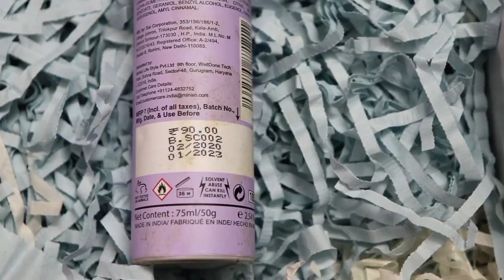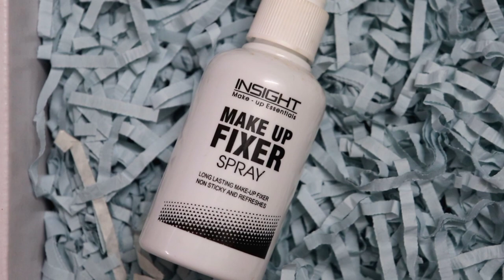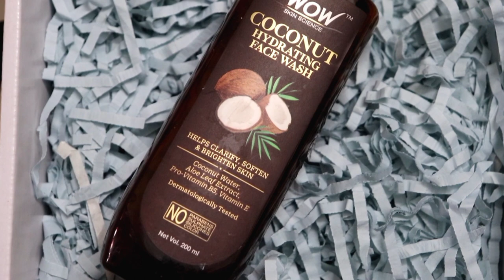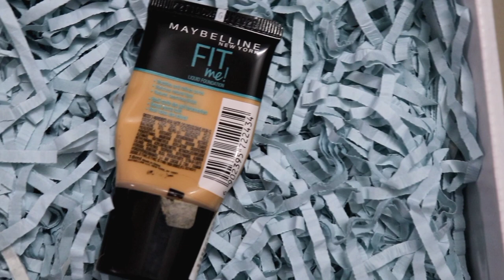MARCH MONTHLY EMPTIES / My Favourite Skincare & Makeup Products / Shower Gel, Body Spray, Perfumes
Purchase Links -